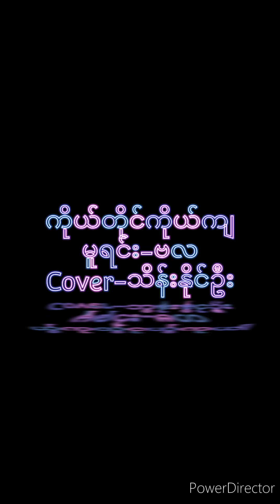ကိုယ်တိုင်ကိုယ်ကျ(Cover Song)-Thein Naing Oo (မူရင်း-ဗလ)